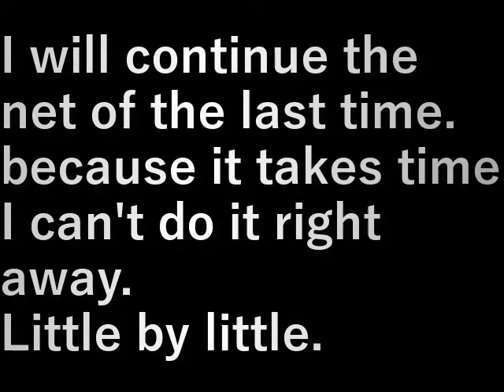第３畑亀甲金網貼り2 3rd field Tortoise shell wire mesh pasted 2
前回の続きの網をはっていく。

手間がかかるので
すぐにはできない。
ぼちぼち。

I will continue the net of the last time.

because it takes time
I can't do it right away.

設備屋の適当田舎暮らし